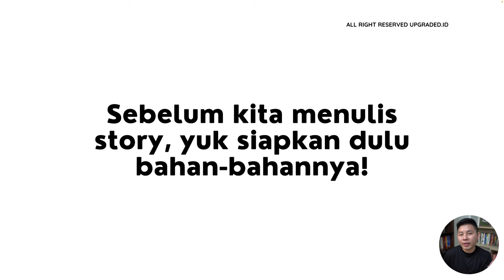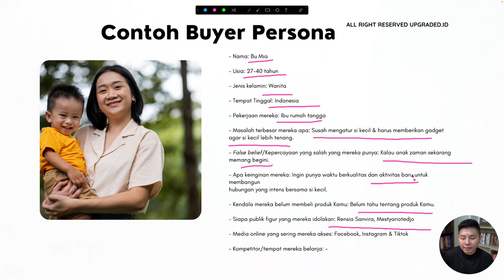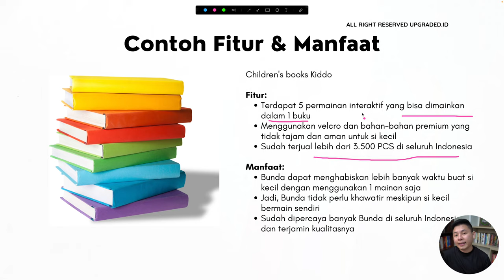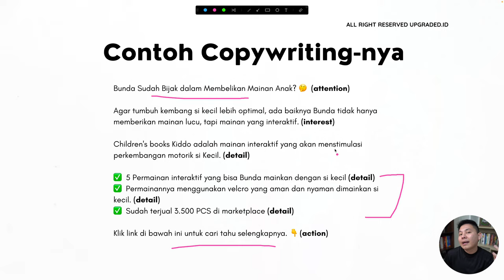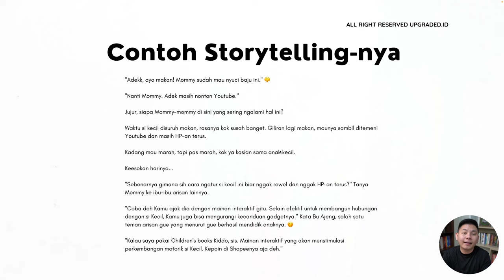Cara JUALAN Buku Mainan Anak dengan STORYTELLING - Contoh Storytelling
Jualan buku mainan anak tapi bosan dengan trik copywriting? Cobain pakai storytelling, deh!